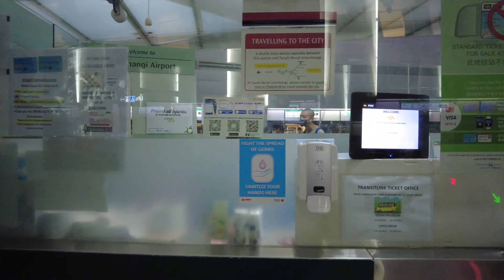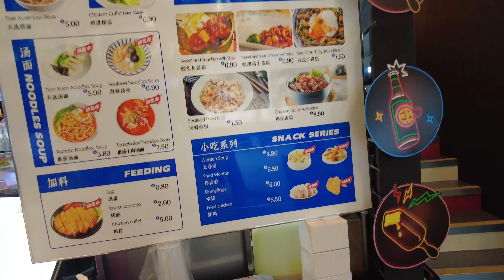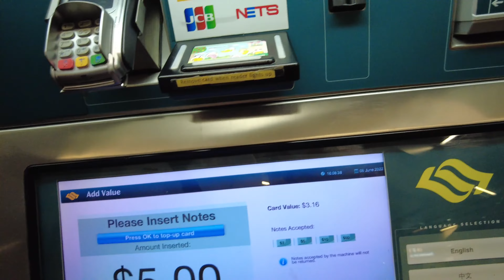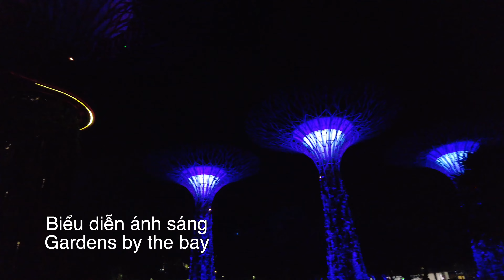#6 Đi bộ 16km khám phá Singapore | Jason Nguyen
Thủ tục đi Singapore hiện tại cũng khá đơn giản, bạn chỉ cần vé máy bay khứ hồi, booking khách sạn và chứng nhận tiêm ngừa Covid 2 mũi là có thể đi. Về tờ khai nhập cảnh Singapore thì bạn có thể khai trước khi đi 3 ngày hoặc tới sân bay Changi để khai nha.

Trong ngày đầu này thì mình khám phá những địa điểm thân thuộc của Singapore như Merlion Park, cầu Helix và vô tình có bắt gặp được ông chú bán kem kẹp Singapore, mỗi phần kem chỉ 1.5 SGD, rẻ hơn so với Sài Gòn mình. Sau đó buổi tối thì mình di chuyển ra khu vực Marina Bay Sands để xem show nhạc nước Spectra, show diễn thay đổi khá nhiều so với 2 năm trước. Và mình tiếp tục di chuyển qua Gardens By The Bay để xem một chương trình biểu diễn ánh sáng, âm thanh kết hợp ánh sáng làm cho mình cảm giác như đang lạc trong xứ sở thần tiên.

© Copyright by Tuyen Nguyen (Do Not Reup)